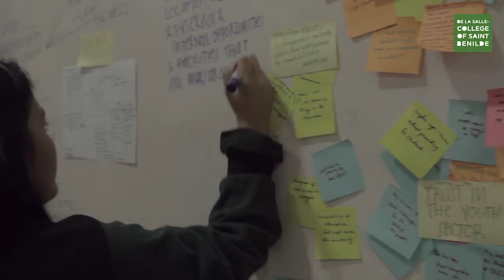Benilde Prize Roadshow - De La Salle University Manila